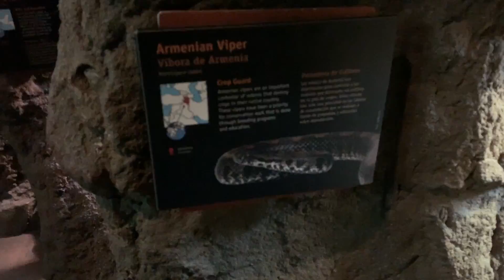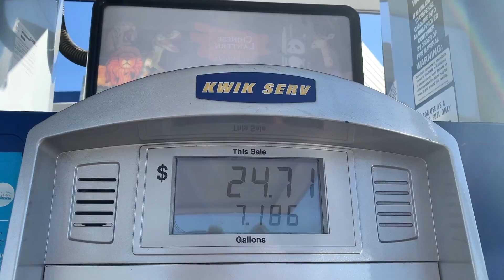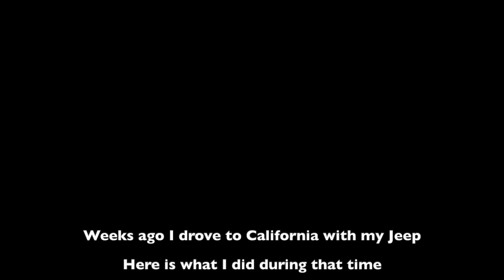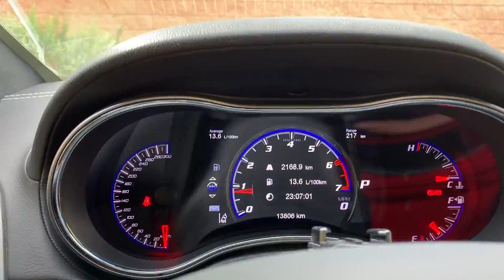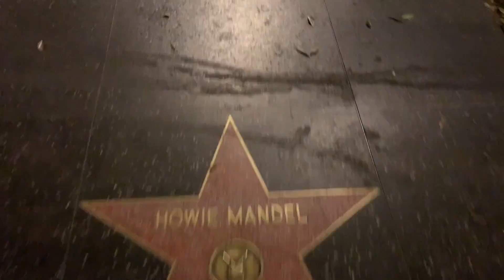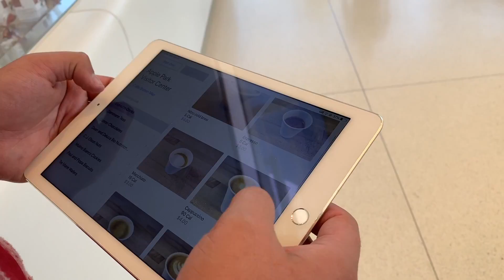My Trip to California! Los Angeles Zoo, Griffith Observatory, Apple Park Visitor Center & More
This is a montage of my trip in California also Las Vegas. In this montage I show the time-lapse of Las Vegas Strip driving,  Los Angeles Zoo, Griffith Observatory, Santa Monica Pier, Hollywood Stars and Apple Park Visitor Center.

Last month I went all the way to California with my Jeep. It was a lot of fun to drive there.
This month I went to California with a plane

This is both trips in one video.